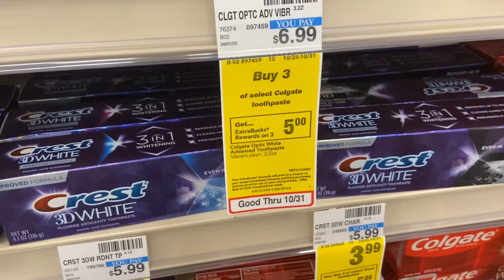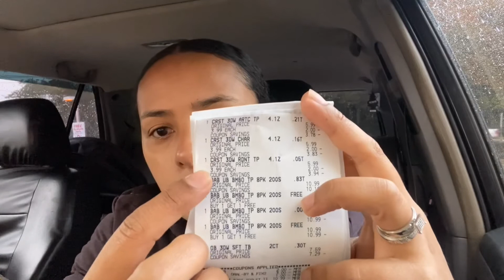Papel BABO LÁNCENSE A CVS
Gracias por pasar a ver el video quédate hasta el final 😊

Feliz Dia🌞🌞

✅Like&Comparte

Ibotta ➡️ luhbwqo

Fetch rewards ➡️ 33GVN